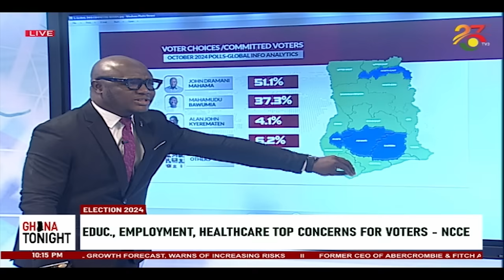Mahama wins if elections were held in October – Survey || Ghana Tonight on TV3